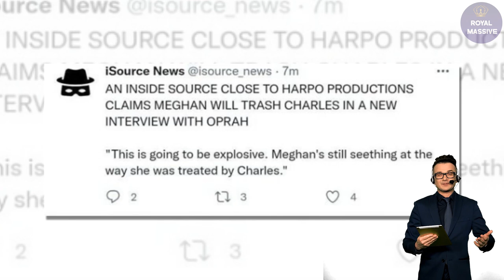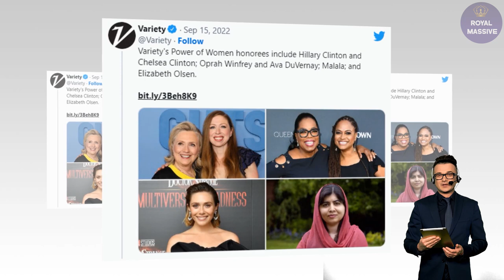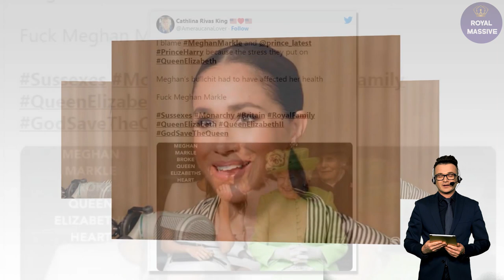DIRTY PLOT UNMASKED! Meghan Cancels Planned Appearances To Do SECOND Bombshell Oprah Interview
Also, royal expert Angela Levin wasn't impressed by Markle’s podcast.
"It's very interesting that, before she did it, [Meghan] said that she wanted to speak without anybody filtering out what she said. She wanted [people to get to know] 'the real me,'" Levin said, quoting Markle. "I think she's put herself right down the drain, actually. I think people all around the world, not just the U.K., have felt that her behavior is not appropriate at any level."

Levin also called out Markle for "several lies." She didn't believe Prince Harry's wife when she said that she would not have been able to take her children to school in England without 40 photographers taking pictures of them daily.